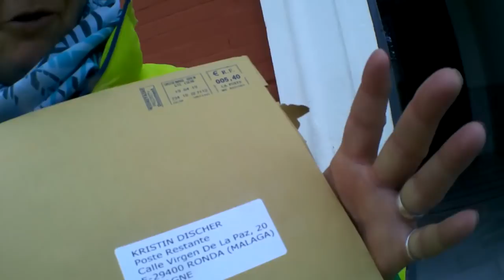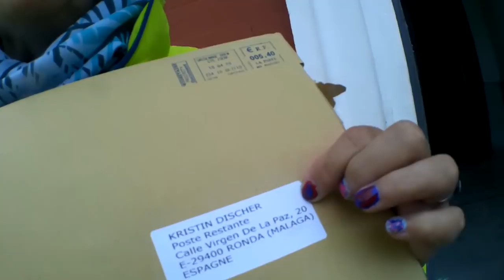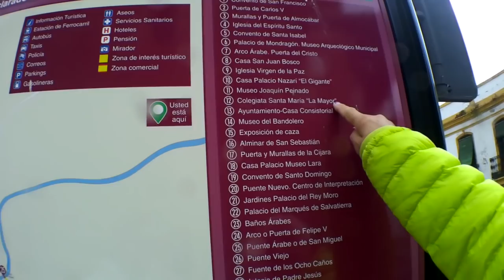Ronda sous la pluie - Vlog Vivre en camping car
La pluie n'a pas reussi a nous empecher de visiter Ronda.

Matériel camping-car :

Nos bricolages :

Dans nos cuisines :

Notre High tec' :

Nos livres :

Nos loisirs :